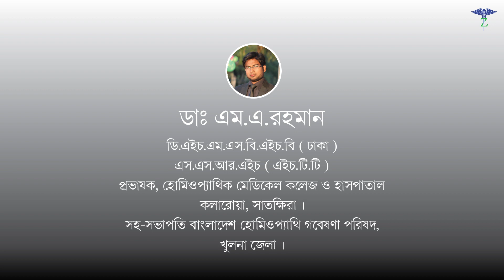মায়াজম লেকচার পর্ব ৩৯। কোন মায়াজমের কেমন কান । Dr.M.Rahman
আমার কাছে অনেকেই প্রশ্ন করেন স্যার কোন মায়াজমের কেমন কান তাদের জন্যে আজকে আমার এই মায়াজম লেকচার পর্ব ৩৯ দেওয়া আশাকরি এই ভিডিওটি দেখলে আপনারা বুঝতে পারবেন কোন মায়াজম আরকান কেমন হয়ে থাকে। তারপরও যদি কোন প্রশ্ন থাকে আমার কমেন্ট বক্সে জানাতে পারেন, আশা করি ভিডিওটি আপনাদের ভালো লাগবে। সবাই ভাল থাকবেন, সুস্থ থাকবেন, আল্লাহ হাফেজ।

Many people ask me, sir, what kind of ear of Mayajam, for them, I have given this Mayajam lecture episode 39 today. Hopefully, if you watch this video, you will understand what Mayajam Arkan is like. Everyone will be fine, stay healthy, Allah Hafez.